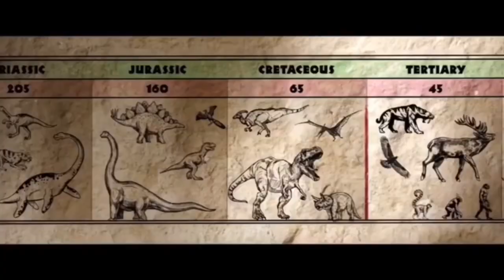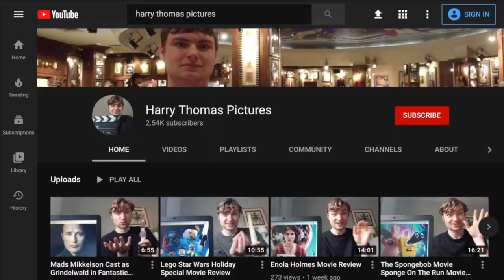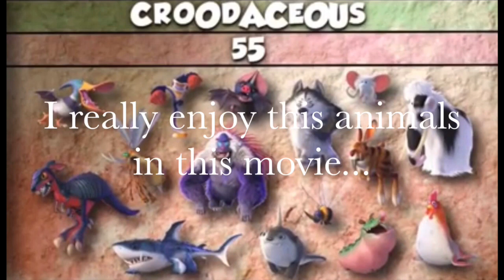LBT reviews: Croods: A New Age (This could be a really great sequel for the Mighty Cavemen)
I’m back with my LBT reviews and it’s on a very good sequel to the epic movie of 2013 all thanks to DreamWorks.
Is it better than the first movie?, is it as good as How To Train Your Dragon The Hidden World, you’re gonna find out for sure as you enjoy this review.